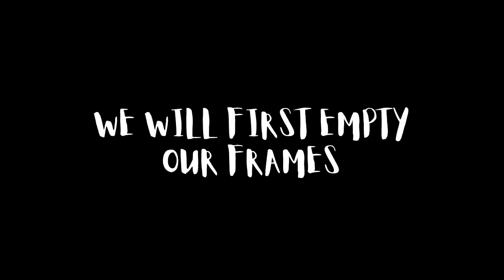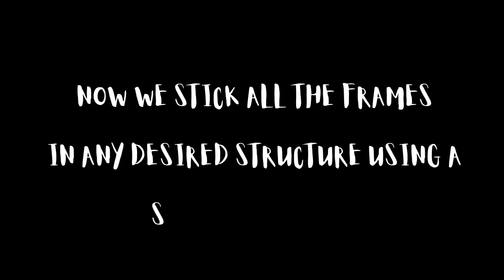DIY wall decor//contemporary wall decor by old photoframes